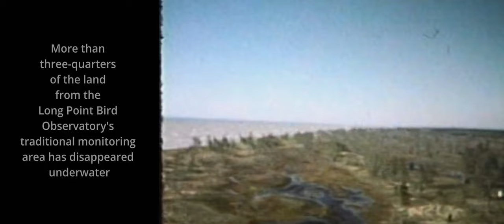Official Trailer - The Bird House: Swansong at the Tip of Long Point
Filmmaker & Producer:
Gregg McLachlan
WorkCabin Creative

Filmed over two different seasons spanning three years the documentary began life with one focus but later evolved due to the impacts of weather, storms and high water.

Since 1960, the Long Point Bird Observatory has been operating a research station at the extreme eastern tip of Long Point, Ontario where scientists study birds and migration. The tip itself is the longest (about 40 km) freshwater sand spit in the world and is the last remaining wilderness in southern Ontario. Long Point is also designated as a Globally Important Bird Area (395 species). Because of its remote location in the middle of Lake Erie, weather and waves are constantly shaping and reshaping this landscape.

Founded in 2010, WorkCabin Creative is Ontario, Canada's Conservation Media House, specializing in filmmaking and visual storytelling for the natural world that changes minds.